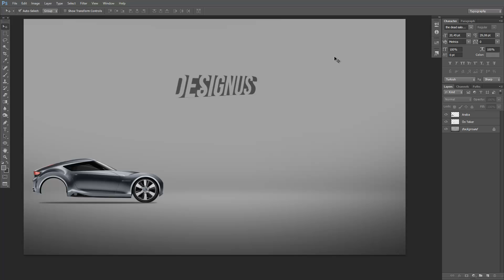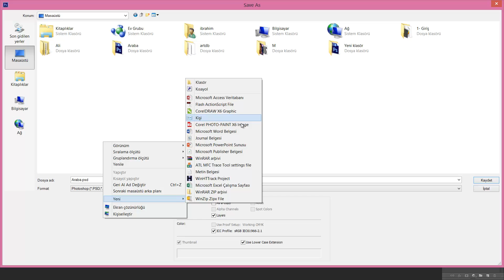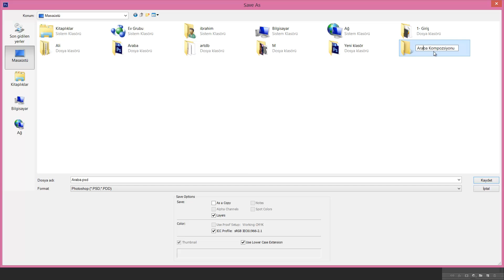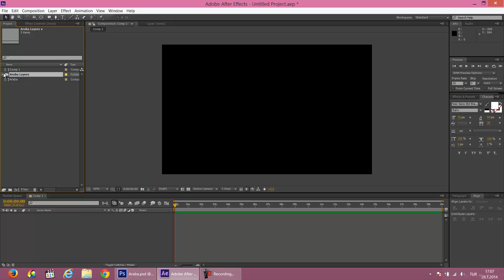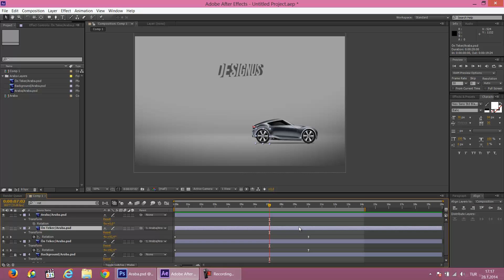(Eski Ders) Layerları Takip Ettirmek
İzlemekte olduğunuz eğitim videosunda Designus’u seçtiğiniz için teşekkür ederim. Designus’a bağışta bulunmak isterseniz aşağıdaki linkte yer alan GraphicRiver ürünlerimden bir tanesini satın alabilirsiniz.

After Effects'te layerları birbirine takip ettirmek, tren vagonları birbirine bağlamakla doğru orantılıdır. Biz bu kompozisyon örneğimizde bir aracın A noktasından B noktasına hareket etmesini işleyeceğiz ve aracı tekerlerinden ayırarak aracın hızına göre tekerin dönüş hızını belirleyeceğiz. Bunun için bir araç fotoğrafına ve bu aracın da parçalanmış detaylarına ihtiyacımız var. Dolayısıyla bu dersimizde aracı parçalamak için öncelikle Photoshop'tan yardım aldık daha sonra belirlediğimiz klasöre kayıt edip After Effects üzerinden dosyalarımızı çağırdık.

SOSYAL AĞLAR